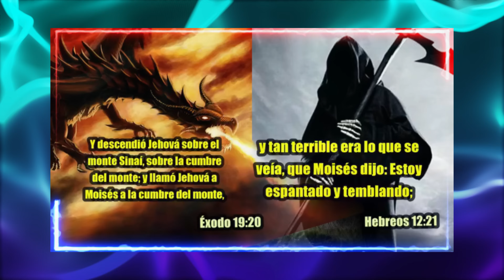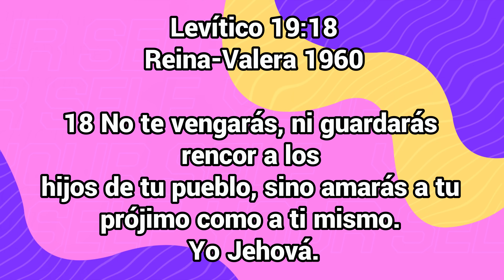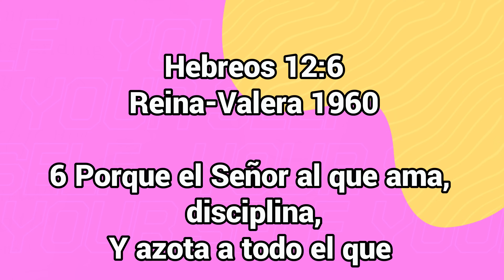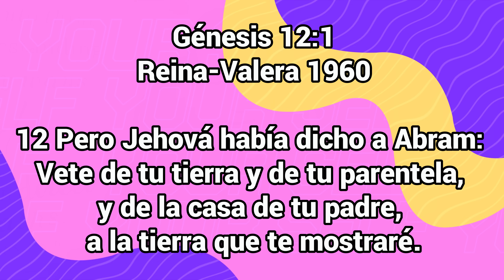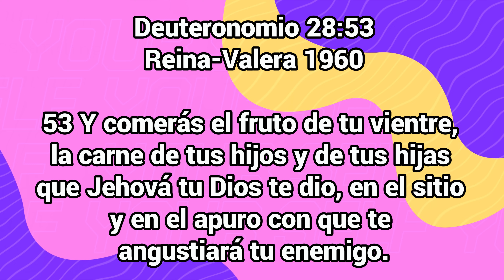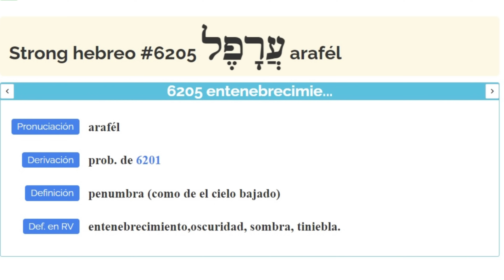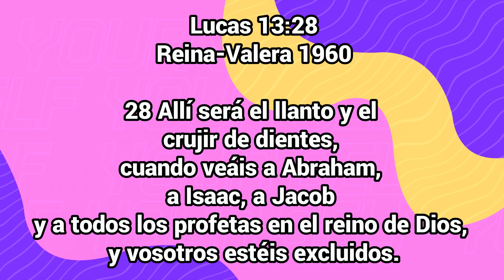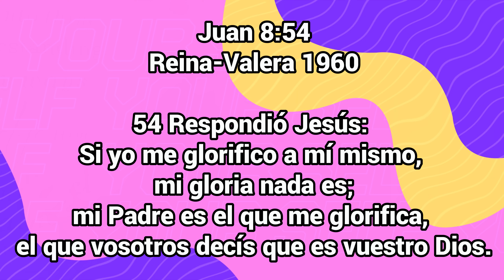¡Gran Herejía! 😱 Le dicen satanás a Jehová Pastor Carlos Rivas edgarescobar​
Supuesto video del Pastor Carlos Rivas está siendo difundido donde él dice que Jehová es satanás

Biblialibre.org

Edgar Escobar

Biblia Libre